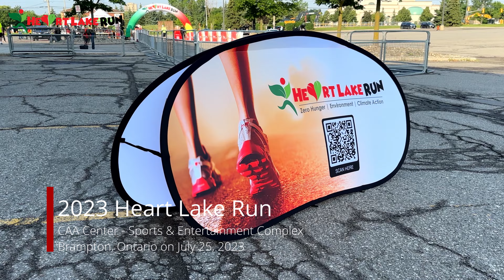Heart Lake Run 2023 - 5K Run | CAA Centre, Brampton Ontario 🇨🇦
2023 Heart Lake Run 5K at CAA Centre – Sports & Entertainment Complex in Brampton, Ontario on June 25, 2023.

The 2023 Heart Lake Run 5K and Active Living & Climate Action Festival has generously been supported by:

Government of Canada [Funder]
City of Brampton [Funder]

Heart Lake Run
18 Regan Road, Unit# 28
Brampton, ON L7A 1C2 Canada
Filmed by
Quadacharia Productions | Certified drone pilots